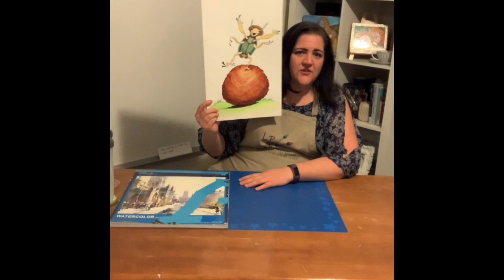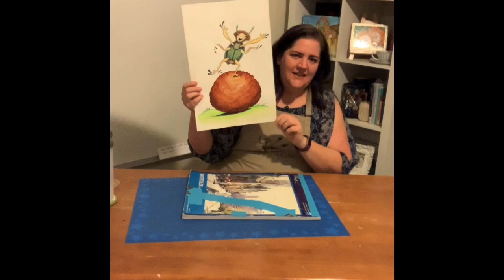FlashBack Mondays, Cecil the Dung Beetle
In this episode of FlashBack Monday’s Crystal shares an Illustration she created around one and a half years ago. This illustration is for a book that Crystal and Mandee are working on. CecilLiquorAgency DumbBeetle FlashbackMondays Watercolor Illustration LPDesign LittlePallets!